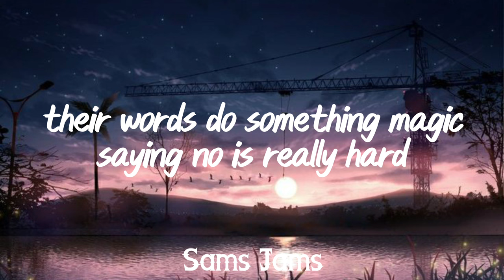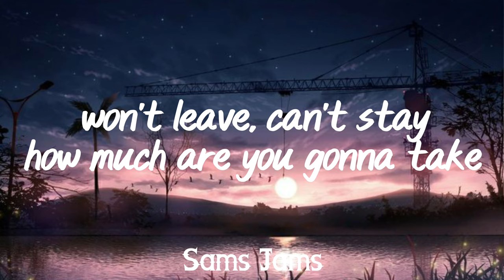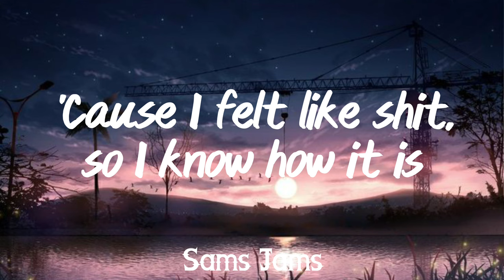Narcissist - Lauren Spencer-Smith (Lyrics)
♡Main Image: Unknown

Lyrics:
They're always charismatic, and they'll turn up the charm
Their words do something magic, saying no is really hard
They're overgenerous, you'll never pay the bills
They'll fall in love in seconds, die for you or probably kill
Ooh-ooh
And after six months, you'll feel really stupid
Ooh-ooh
I promise that it's not your fault you fell for it
'Cause one little fight breaks into war
Feels like you're dying on a bathroom floor
You'll make an excuse, they'll say that it's you
And the mirror's telling you it's true
Won't leave, can't stay
How much are you gonna take?
'Cause you'll always get the blame
It feels like shit, but that's just how it is
When you love a narcissist
So if you're feeling crazy, I wouldn't be surprised
The only thing they're good at is knowing how to gaslight
Then make you feel like you're the most beautiful in the world
While they're sleeping with another girl
Ooh-ooh
Ooh-ooh
Ooh-ooh
'Cause I felt like shit, so I know how it is